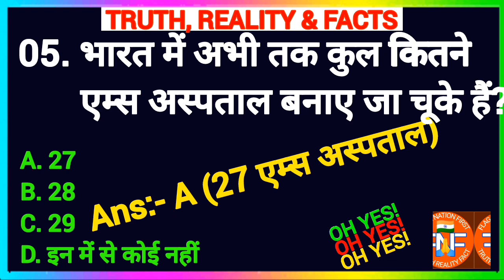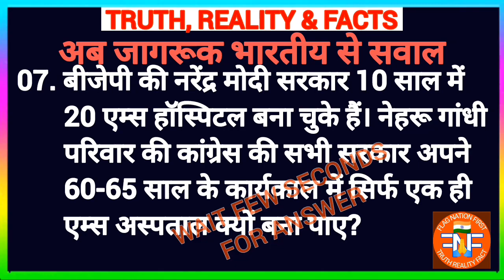भारत में कितने एम्स हॉस्पिटल है? कौन सरकार कितने बनाए?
How many AIIMS Hospitals in India? Which government made how many?

🙏नमस्कार🙏
"राष्ट्र प्रथम" 'राष्ट्रवाद' राष्ट्रीय एकता और अखंडता को बढ़ावा देने के लिए समर्पित यूट्यूब चैनल (FLAG NATION FIRST) में आपका स्वागत है।

हमारी इच्छा है कि सभी को बराबरी का मौका मिले, न किसी के साथ भेदभाव हो, न ही किसी का तुष्टिकरण हो, भारत में सच्ची लोकतंत्र हो और भारत राष्ट्र समृद्ध और मजबूत हो। गौरवशाली हिंदुस्तान की पुनर्स्थापना हो।

हमारी फोकस सच्चाई, हकीकत और तथ्य आधारित जानकारी पर होती है। उसी के अनुसार हम सामग्री प्रदान करने की हरसंभव प्रयास करते हैं।

हमारा उद्देश्य "राष्ट्र प्रथम" और राष्ट्रवाद को बढ़ावा देना है। यह चैनल जागरूकता फैलानेवाली सूचनात्मक सामग्री प्रदान करता है जो राष्ट्र विरोधी गतिविधियों और नीतियों का सामना करने के लिए आवश्यक है और हिंदुस्तान की एकता और सांस्कृतिक अखंडता को मजबूत करने में सहायक है।

राजनीतिक जागरूकता को बढ़ावा देना। परिवारवादी, जातिवादी, मजहबी, तथाकथित धर्मनिरपेक्ष नीति-राजनीति आदि और उनके छिपे हुए एजेंडों की उजागर करना। राष्ट्रीय एकता को बनाए रखने और राष्ट्र के मूल्यों को सुदृढ़ करने का प्रयास करना।

हम विभिन्न मुद्दों पर सच्चा और पारदर्शी दृष्टिकोण प्रस्तुत करते हैं। हम परिवारवादी, जातिवादी, मजहबी राजनीति, तथाकथित समाजिक न्याय की राजनीति, तथाकथित सेकुलर नेताओं, कार्यकर्ताओं, संगठनों, राष्ट्र विरोधियों आदि की मंसूबों, उनके छुपे हुए एजेंडों और उनके झूठे आख्यानों को उजागर करते हैं, विशेषकर जो छद्म धर्मनिरपेक्षता और तुष्टिकरण से प्रेरित है और राष्ट्र को कमजोर करता है।

यह चैनल राष्ट्र विरोधी आख्यानों का मुकाबला करने के लिए प्रतिबद्ध है। उन नीतियों और प्रथाओं को चुनौती देता है जो समाज को विभाजित करते हैं और राष्ट्र को नुकसान पहुंचाते हैं। यह चैनल संस्कार, संस्कृति और सभ्यता की संरक्षण को प्राथमिकता देता है और हिंदुस्तान की समृद्ध सांस्कृतिक विरासत को बढ़ावा देता है।

"फ्लैग नेशन फर्स्ट" एक समुदाय भी है जहां समान विचारधारा वाले अपने विचार साझा करते हैं। चैनल की सफलता के लिए आप की भागीदारी और प्रतिक्रिया महत्वपूर्ण है। बेझिझक अपने विचार साझा करें।

एक मजबूत और अधिक एकजुट हिंदुस्तान के निर्माण की हमारी प्रतिबद्धता में हमारे साथ जुड़ें और सहयोग करें। हम सब मिलकर अपने राष्ट्र के उज्जवल भविष्य की दिशा में काम करें।

अपडेट के लिए अधिसूचना घंटी (🔔) को दबाना न भूलें।

आप सभी से निवेदन है कि हमें अधिक से अधिक सपोर्ट करें। सपोर्ट करने के लिए आपको कुछ नहीं करना है; मुफ्त में बिना एक पैसा खर्च किए, हमारे सामग्री को लाइक करें, शेयर करें, कमेंट करें और हमारे चैनल को सब्सक्राइब करें।

अच्छा लगने और पसंद आने पर लाइक (👍) और शेयर (⤴️) करें। हमारा वीडियो आपको कैसा लग रहा है; हमें बताने का कष्ट करें। साथ ही कमेंट करना मत भूलिए।

We carefully prepare📋but human errors can be, so we can't claim 100🆗accuracy

If any part of my content matches yours,